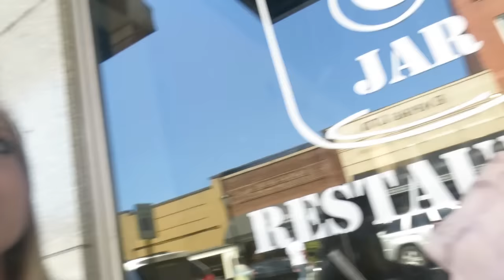SHOPPING FOR GIFTS WITH DADDYO & KLAIRE! │6•10•16 DAILY VLOG